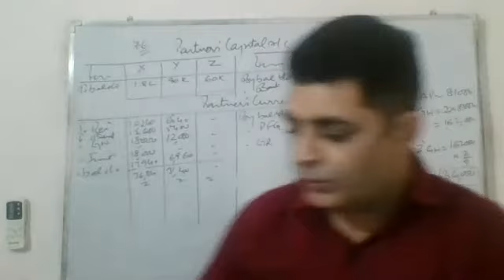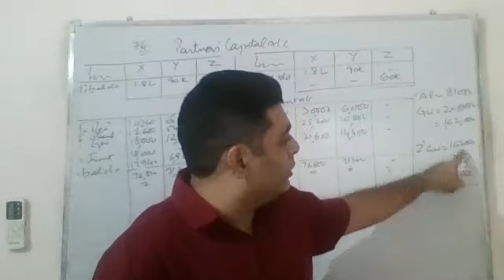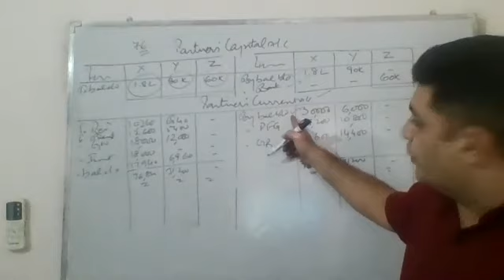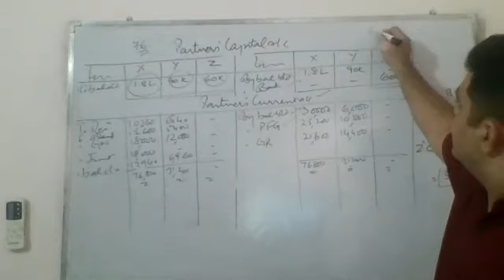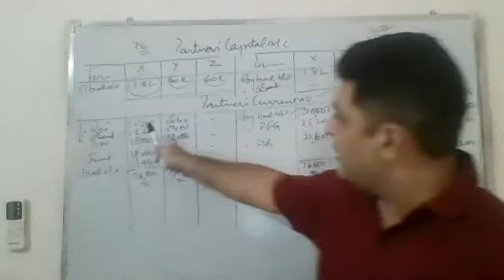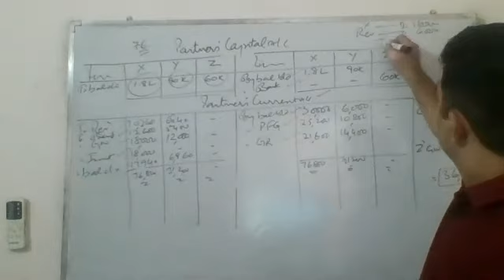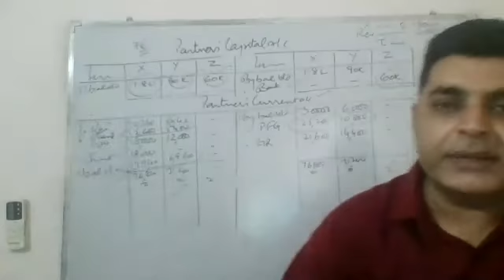XII ACCOUNTANCY ADMISSION 28 08 2020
Sum #76, Revaluation A/C, Partners' Current A/C, Partners'Capital A/C, Balance Sheet